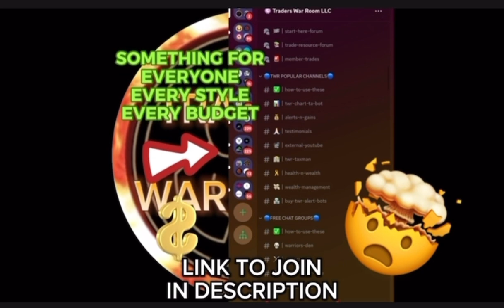TRADERS WAR ROOM IS THE BEST / Pros vs Kids - TWR is the pros / Others are kids playing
I won’t post you to death like others 🤣🤣

But if you want into TWR and see why we are different

Check out the server highlight video

Click link to read the description

And I’ll see you on Sunday for the Pre-Market Motivator